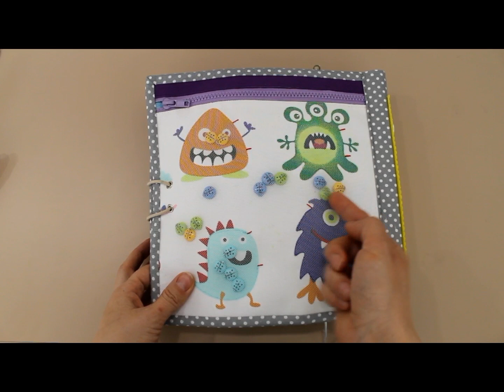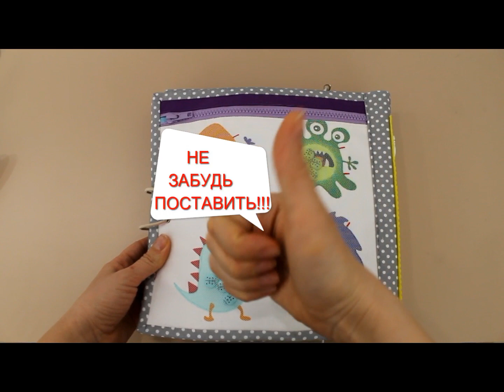Развивающая фетроваякнижка для Луки. Qiet book for Luke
Книга из фетра и ткани для мальчика. Сшита по мотивам мультика синий тактор и песенок The Wheels On The Bus и Incy Wincy Spider. Хорошо развивает мелкую моторику рук и занимает ребенка надолго!